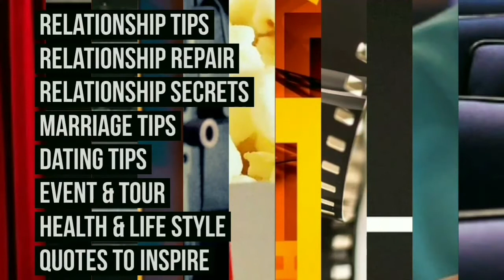Which Of The Ladies Will You Marry - A Lady That Stood By You Or Helped You Become Somebody? WATCH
See some of our videos of properties available in the link

The comment session is open below.